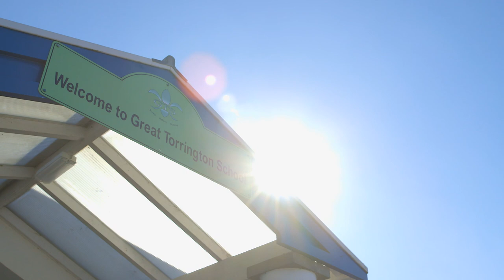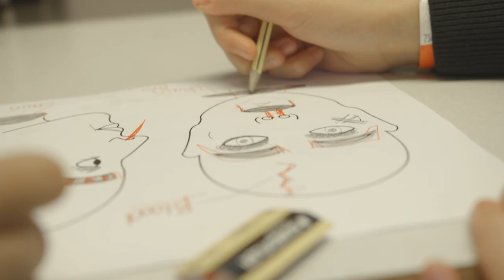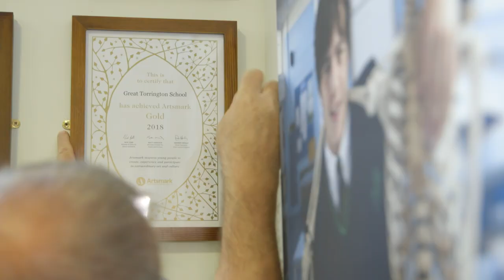Great Torrington School: Our Artsmark Journey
Artsmark Gold school, Great Torrington School, on the impact Artsmark has had on their pupils.